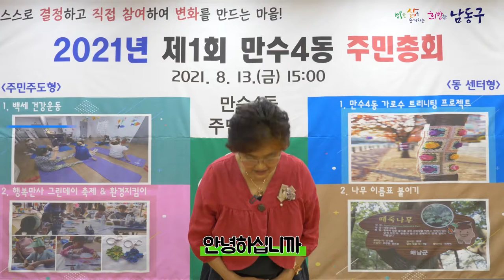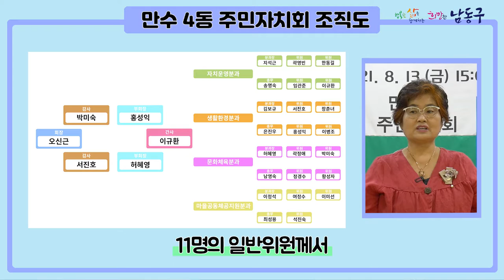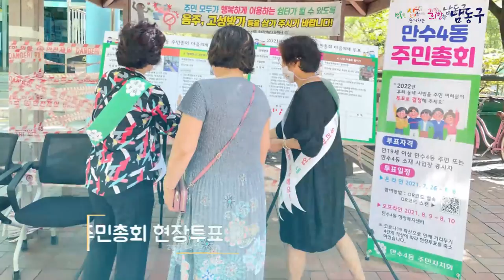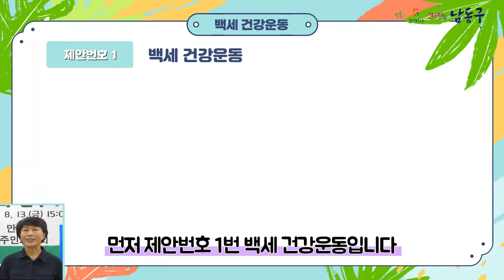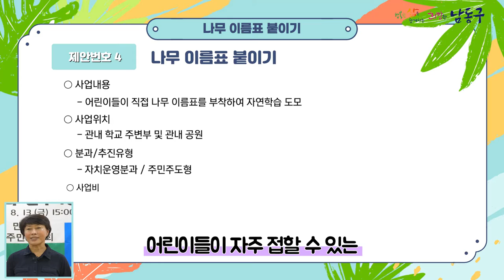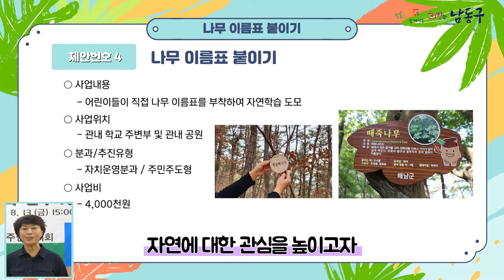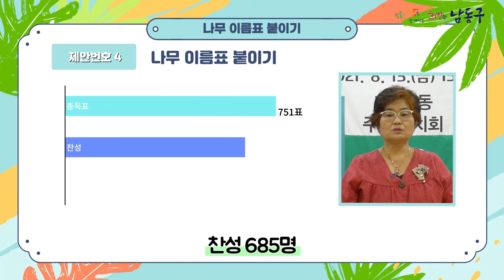제1회 2021년 만수4동 주민총회